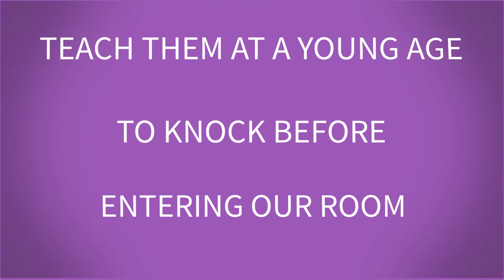TEACH THEM AT A YOUNG AGE TO KNOCK BEFORE ENTERING: HIS SECRET CODE 7 KNOCKS AT A TIME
Matthew 7:7

I believe as grandparents, great uncles and aunts we learned a lot from raising our kids so we can do better with the little ones.  As Maya Angelou said: “Do the best you can until you know better. Then when you know better, do better.”

Great Financial Independence Books
The Bogleheads' Guide to Investing
The Intelligent Investor
A Random Walk Down Wall Street
The Book on Rental Property Investing
Building Wealth One House at a Time
Rich Dad Poor Dad
The Total Money Makeover
The $100 Startup